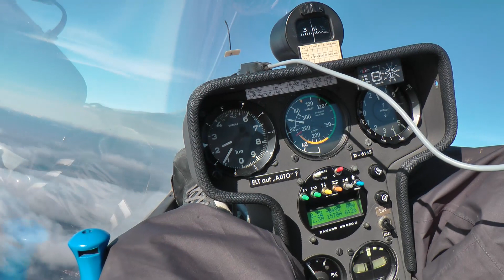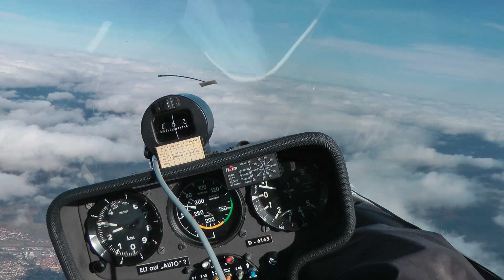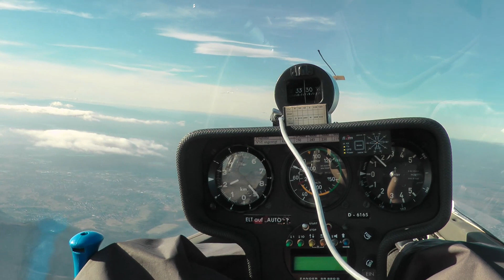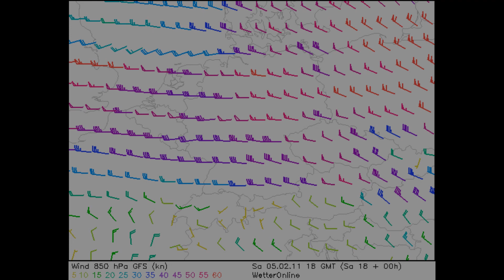Süd-West Leewellenfliegen im Schwarzwald, 05. Februar 2011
Auch bei Süd-Westwind fangen die Luftmassen in dem Lee der Berge an zu schwingen und ermöglichen einem mit dem Segelflugzeug im Winter Strecken zu fliegen und auf Höhen über 3000m zu steigen. Dabei herrschen andere und erschwerte Voraussetzungen als bei Ostwind, ermöglichen aber mindestens genau so atemberaubende Flüge. Gestartet wurde mit einer DG 300 ( Pilot Sven Lissel ) in Freiburg und zusammen mit Kai Lindenberg als Navigator in der LS-8 ging es bis Baden-Baden und wieder zurück nach Freiburg.